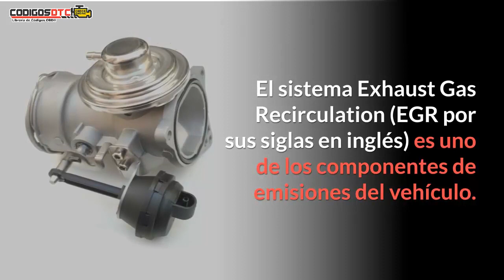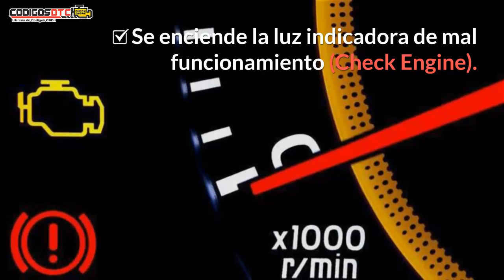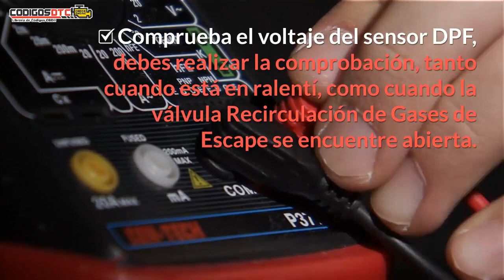P0402 ✅ SÍNTOMAS Y SOLUCIÓN CORRECTA ✅ - Código de falla OBD2